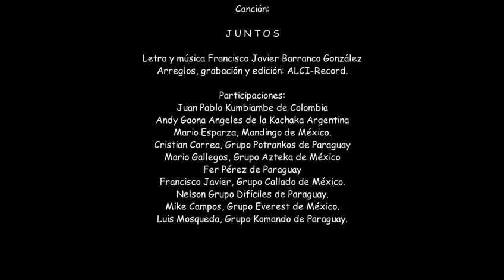☆ Luis Mosqueda y su Grupo Komando ☆Grupo Everest ☆Grupo Mandingo ☆Grupo Azteka ☆Grupo Callado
" JUNTOS "
Lanzamiento Oficial Mayo 2020
Producción Alci Records(Alcides Benitez)
Paraguay-México-Argentina-Paraguay